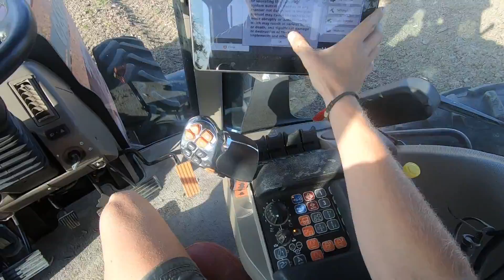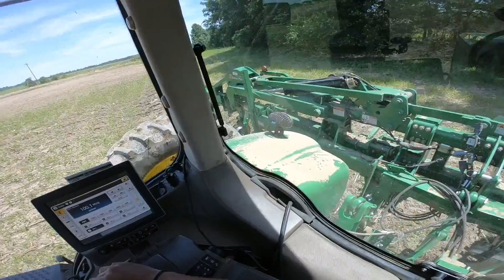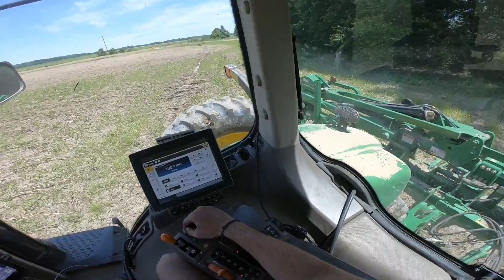FARMING IN THE USA (Mississippi)